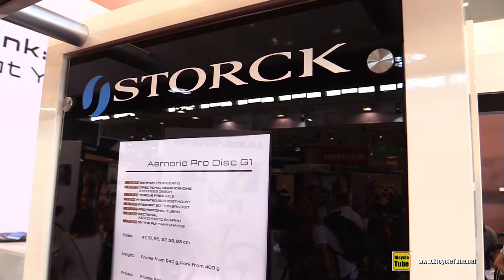2018 Storck Aernario Pro Disc G1 Road Bike - Walkaround - 2017 Eurobike